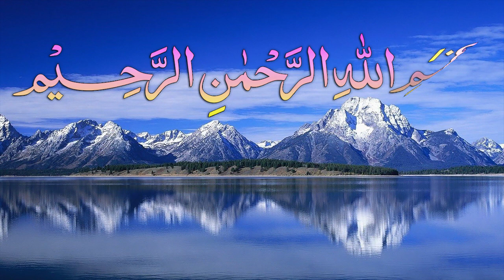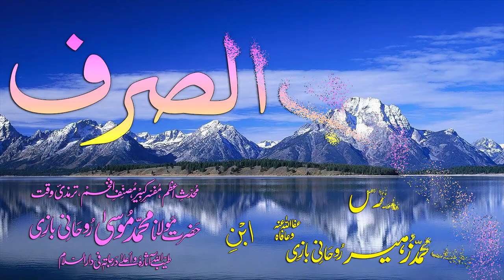Abwaab-e-Sarf Dars - 21 - Baab - 14 - by Maulana Muhammad Zuhair Albazi - 29/11/2008